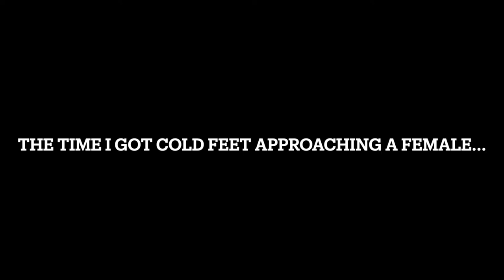STORYTIME: Got SCARED Approaching A Female...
Has this ever happen to you before?? How can you like the video and not like it?

All Glory to GOD YWHW